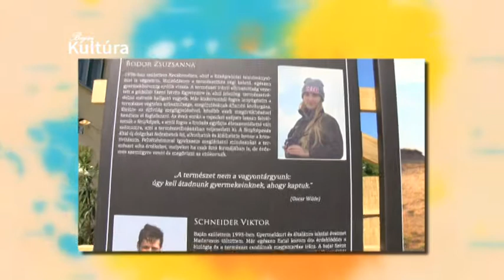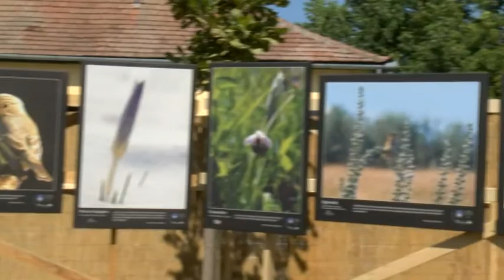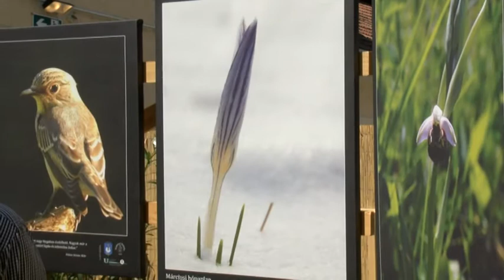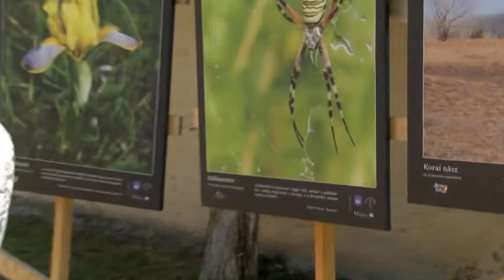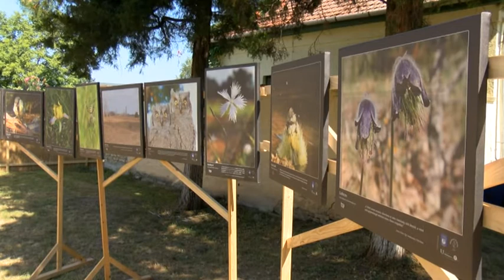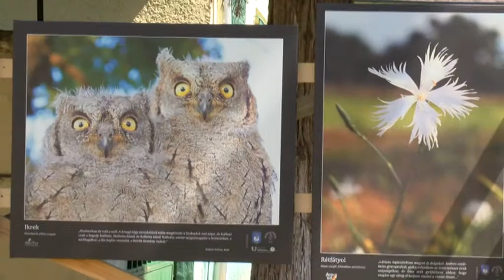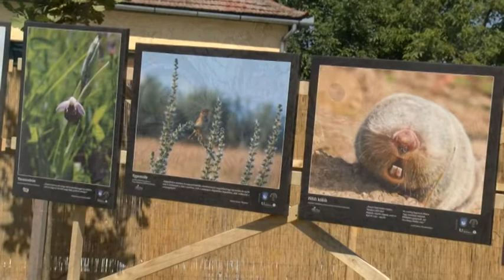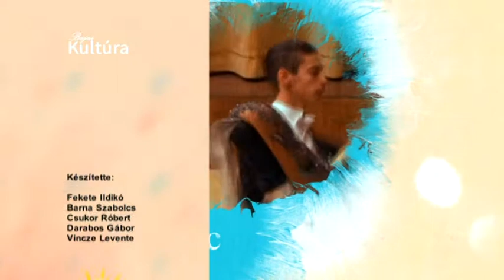Bajai Kul-Túra 2018.08.28.